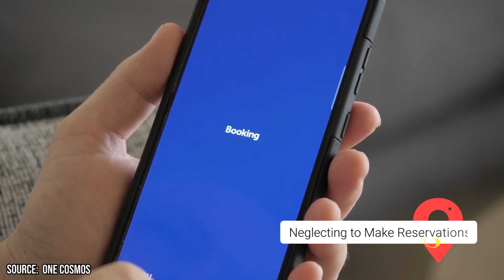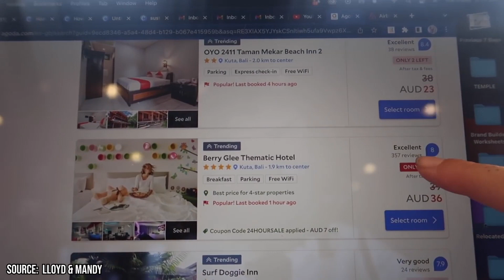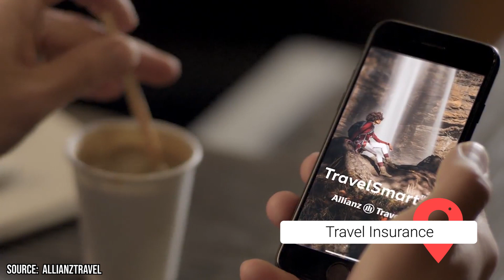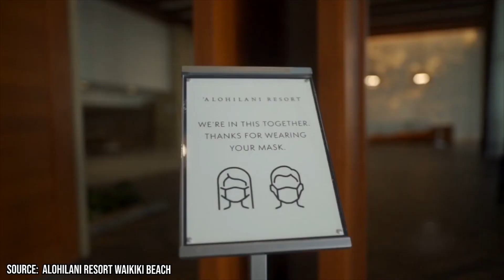Expensive Mistakes to Avoid at All-Inclusive Resorts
Embarking on a journey to an all-inclusive resort, where the azure waves kiss the sandy shores and every need is anticipated, is often seen as the epitome of stress-free vacationing. However, beneath the surface of this utopian holiday experience, there are potential pitfalls that can not only dampen the spirit of leisure but also unexpectedly stretch your budget.

00:00 - Intro
00:22 - Ignoring Package Details
01:04 - Assuming All Amenities are Included
01:38 - Overindulging
02:12 - Neglecting to Make Reservations
02:53 - Ignoring Local Culture
03:42 - Purchasing Unnecessary Add-Ons
04:20 - Forgetting to Check Travel Reviews
05:05 - Travel Insurance
05:38 - Disregarding Safety Protocols
06:18 - Communication
06:45 - Ignoring Peak Seasons
07:28 - Neglecting to Tip
07:55 - Outro

The allure of an all-encompassing, worry-free package can sometimes cast a shadow over the finer details, leading travelers to overlook the specifics of what their package genuinely includes. This oversight, coupled with assumptions that every facility and amenity is at their unlimited disposal, can result in unexpected additional costs, transforming a seemingly budget-friendly vacation into a financial strain. Furthermore, the enticing array of culinary delights and beverage options often coax guests into a spiral of overindulgence, where the desire to extract maximum value overshadows mindful consumption. The neglect of exploring and embracing the local culture and external environments, driven perhaps by the comfort and convenience of the resort’s offerings, also emerges as a missed opportunity to enrich the travel experience with authentic interactions and discoveries.

Additionally, the failure to adequately understand and respect both the explicit and unspoken etiquettes of resort tipping, activity reservations, and usage of amenities can inadvertently tarnish the relational dynamics with resort staff and fellow vacationers alike. Thus, navigating the path of an all-inclusive resort vacation is a delicate dance, where a harmonious balance between indulgence and mindfulness, exploration and relaxation, and understanding and respecting policies and protocols, becomes the key to unlocking a genuinely enriching, enjoyable, and economically sound holiday experience. This exploration into avoiding expensive mistakes at all-inclusive resorts seeks to illuminate the potential missteps on this journey, guiding travelers towards a path that promises both fiscal and experiential satisfaction. Join Viewcation, as we present: Expensive Mistakes to Avoid at All-Inclusive Resorts!